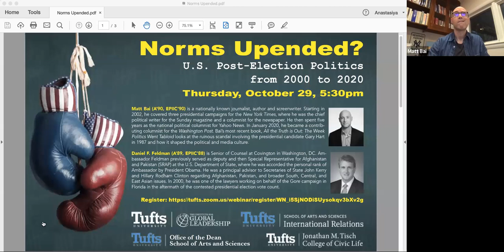Norms Upended? U.S. Post-Election Politics, from Hanging Chads in 2000 to Challenges in 2020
Matt Bai (A90) and Daniel Feldman (A89) discussed the U.S. election norms, recent contested presidential election results, and what might happen after November 3.

Matt Bai is a nationally known journalist, author and screenwriter. Starting in 2002, he covered three presidential campaigns for the New York Times, where he was the chief political writer for the Sunday magazine and a columnist for the newspaper. He then spent five years as the national political columnist for Yahoo News. In January 2020, he became a contributing columnist for the Washington Post.  Bai’s most recent book, All the Truth is Out: The Week Politics Went Tabloid looks at the ruinous scandal involving the presidential candidate Gary Hart in 1987 and how it shaped the political and media culture. It was selected as one of the year’s best books by NPR and Amazon and was one of ten books longlisted for the PEN Faulkner Award in nonfiction. Bai also co-wrote, with Jay Carson and Jason Reitman, the feature film adapted from the book, titled “The Front Runner.” The film was directed by Reitman and starred Hugh Jackman as Hart. Bai is also the author of The Argument: Billionaires, Bloggers and the Battle to Remake Democratic Politics, which was a New York TimesNotable Book for 2007. Bai has appeared frequently on NBC’s “Meet the Press” and played himself in a recurring role on season two of the Netflix drama “House of Cards.” In his early twenties, Bai was a speechwriter for UNICEF, where he worked with Audrey Hepburn during the last year of her life. He began his journalism career as a city desk reporter for the Boston Globe and spent five years as a national correspondent for Newsweek. His international experience includes coverage from Iraq and Liberia.

Daniel F. Feldman is Senior of Counsel at Covington in Washington, DC. Ambassador Feldman previously served as deputy and then Special Representative for Afghanistan and Pakistan (SRAP) at the U.S. Department of State, where he was accorded the personal rank of Ambassador by President Obama. He was a principal advisor to Secretaries of State John Kerry and Hillary Rodham Clinton regarding Afghanistan, Pakistan, and broader South, Central, and East Asian issues. In over six years at the State Department spearheading the Afghanistan and Pakistan portfolio, he oversaw all economic development initiatives, international engagement, strategic communications, Congressional outreach, and external stakeholder efforts. He frequently testified before Senate and House Committees, briefed Members and staff, engaged with dozens of Foreign and Finance Ministries in launching the International Contact Group, and served as principal interlocutor with international and regional media outlets, NGOs, and thinktanks. His distinguished government career also includes serving as Director of Multilateral and Humanitarian Affairs at the National Security Council in the Clinton Administration and as counsel and communications adviser to the U.S. Senate Homeland Security and Governmental Affairs Committee. He also was senior foreign policy and national security advisor to the Hillary Clinton, Obama, Kerry, and Gore presidential campaigns, as well as a senior campaign advisor to Sen. Mark Warner. In the aftermath of the 2000 elections, he was one of the lawyers for the Democratic Party sent to Florida to work on overseeing the recount. Ambassador Feldman has been awarded a White House Fellowship and a Henry Luce Scholarship and served as a clerk on both the U.S. Court of Appeals for the Ninth Circuit and the South African Supreme (Constitutional) Court.